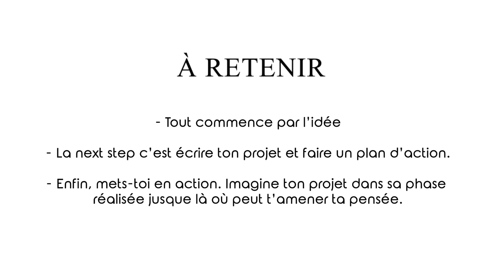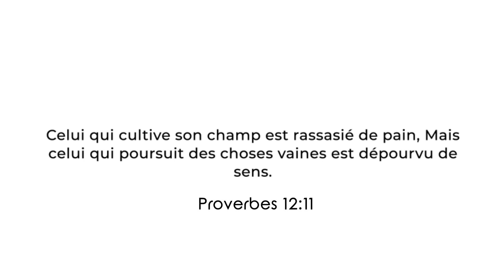C’est décidé, tu commences ton entreprise aujourd’hui | Le réveil des Héroines